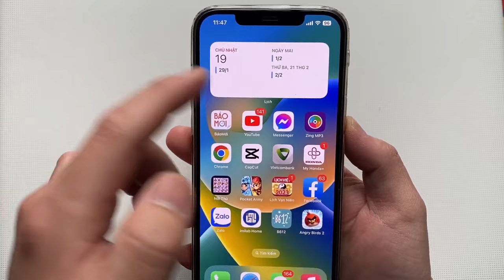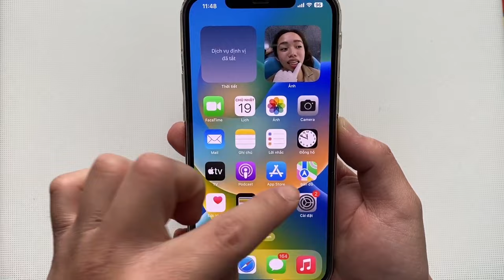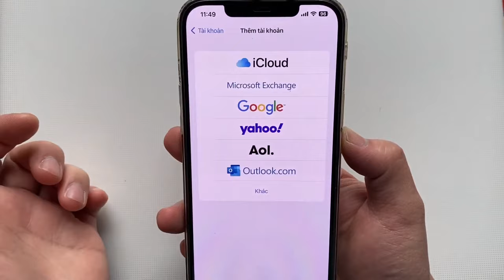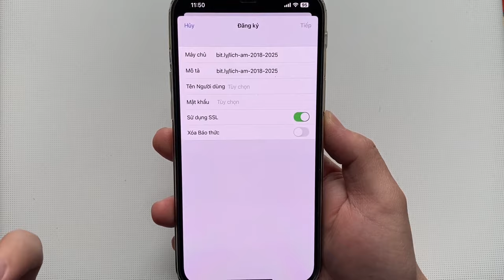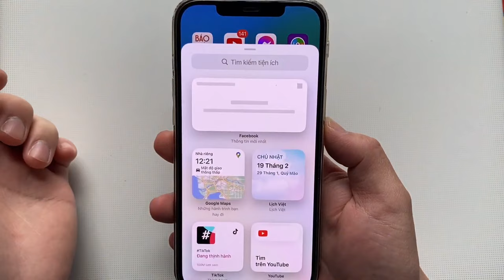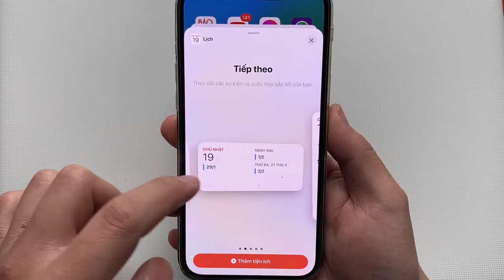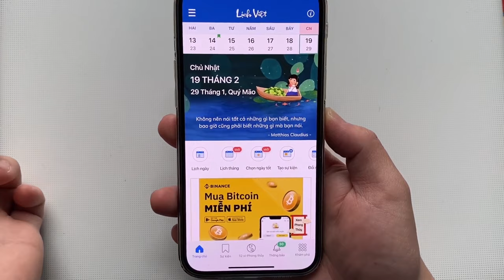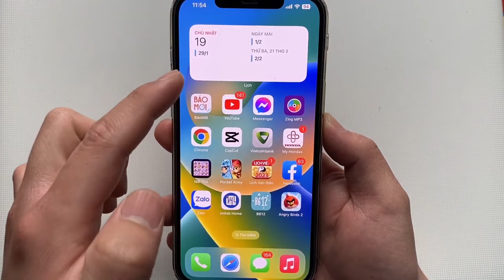Hướng dẫn chi tiết cách cài Lịch Âm trên điện thoại iPhone cực dễ mà không cần cài App